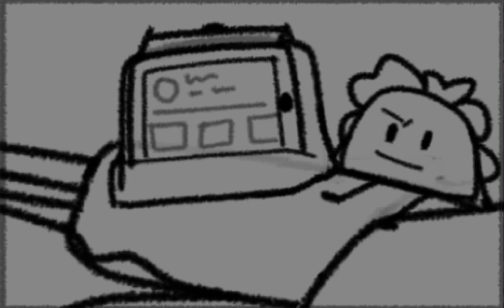Lovefool but WIP bc I’m probs not going to get it out til after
WHAT IS GOING ON BRO- FIRST II16, MR HAS 200 VIEWS, THEN I GET 100 SUBS? MSKND JNWIMSOHJSNKSJSJSJUJ-
THANK YOUUUUUUUUUUUU-

Anyway, here’s the Work In Progress(WIP) because I’m definitely not getting out the finished meme by the time I still have only 100.
Sorry for bad audio- that’s my fault. Also, new characters you have never seen before, or even heard of! Yippeee!

(Youtube wanted me to keep this priv. so uuhhh)